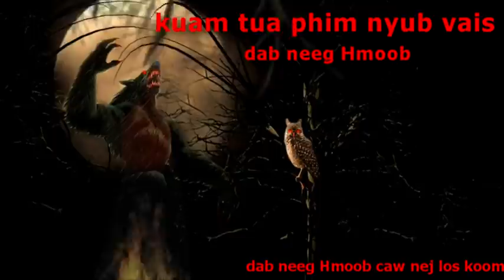Kuam tua mab tau dab phim nyub vais 6/6/2020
Kuam tua mab tau dab phim nyub vais yog ib zaj nyob xyoo 1993